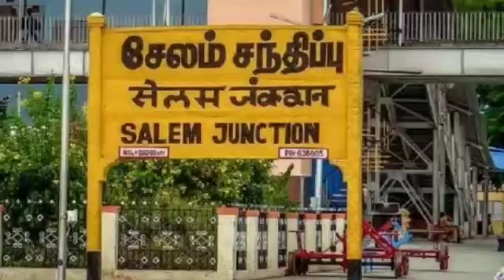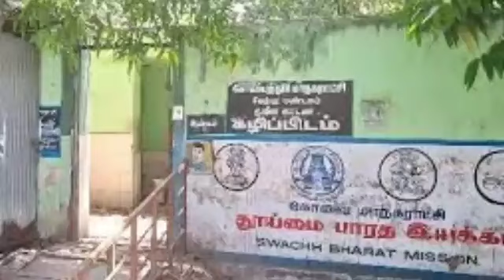ஆண்கள் கழிப்பறைக்குள் சென்ற பெண் திடீ‌ரென முதியவரிடம் செய்த காரியத்தை பாருங்க | silanthinews